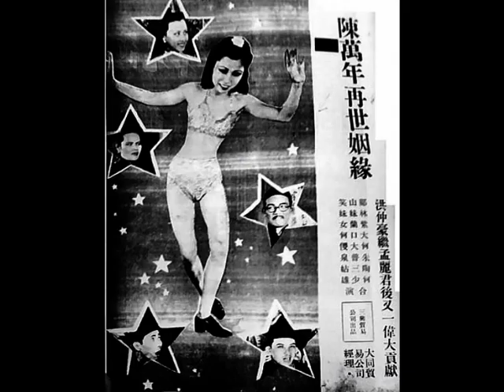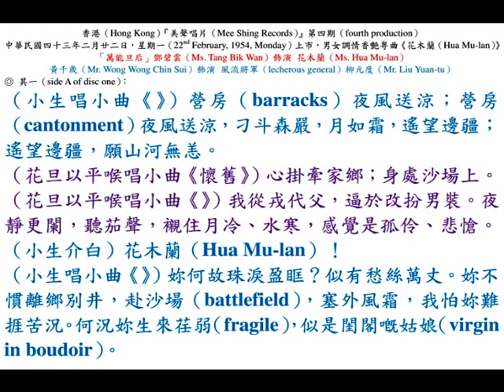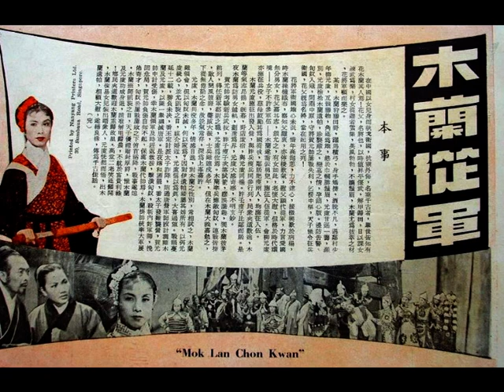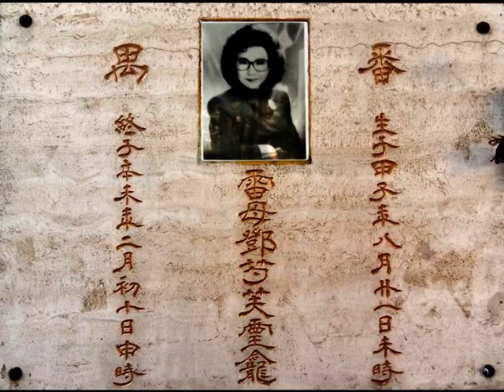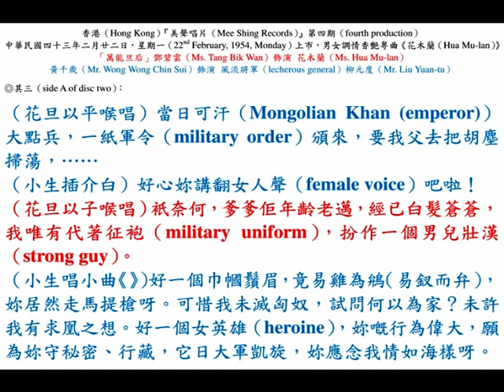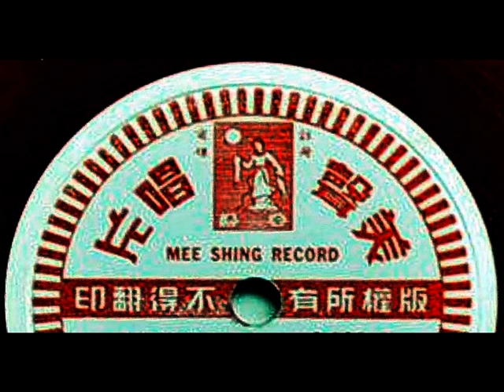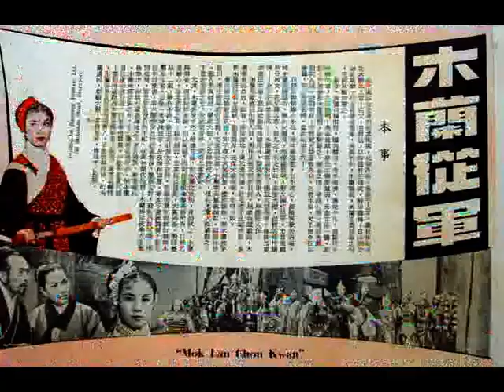「萬能旦后」鄧碧雲、黃千歲《花木蘭（Hua Mu-lan）》，中華民國四十三年『美聲公司（Mee Shing Records）』第四期（fourth production）。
◎中華民國四十三年二月廿二日，星期一（22nd February, 1954, Monday），香港（Hong Kong）『美聲公司（Mee Shing Records）』第四期（fourth production）新唱片上市，各唱片公司均有代售。
『美聲公司（Mee Shing Records）』主人：李就勝、呂重德。
李志興監製；黎寶銘、羅寶祥、黃大任、姜貴恩策劃。
英屬南洋群島總代理『義發唱片行』

★粵曲（Cantonese opera songs）：
（壹）梁醒波、羅麗娟《來路狀元》二張（two gramophone records）；
（貳）石燕子、陳露微《一載姻緣》二張（two gramophone records）；
（叁）小芳艷芬、繆啟元、新紅線女《新西廂》二張（two gramophone records）；
（肆）何非凡、羅麗娟《黑獄斷腸歌》之《相會》二張（two gramophone records）；
（伍）梁無相《夜弔秋喜》二張（two gramophone records）；
（陸）許英秀、黃金愛《十載繁華夢》二張（two gramophone records）；
（柒）黃千歲、鄧碧雲《花木蘭》二張（two gramophone records）；
（捌）小何非凡、新紅線女《昭君出塞》二張（two gramophone records）；
（玖）任劍輝、芳艷芬《一年一度燕歸來》二張（two gramophone records）。

★粵語電影插曲（Cantonese movie hits）：
（壹） 小芳艷芬《荷花香》；鄧慧珍《好春光》；
（貳） 黃金愛《紅燭淚》；霍雲鶯《春之誘惑》；
（叁）小芳艷芬《唔嫁》主題曲；譚佩蓮《派糖歌》；
（肆）李慧《誰憐閨裏月》；霍雲鶯《海國夕陽西》；
（伍）譚倩紅《絲絲淚》；新紅線女《我愛你的心》；
（陸）露敏《愁溯》；薇音《中秋月》。

 ★音樂譜子（music）：
（壹）中樂合奏（Chinese music band）《中華之夜（支那の夜）》、《走馬》；
（貳）口琴合奏（harmonica band）《凱旋進行曲》、《農家樂》。

◎中華民國四十六年五月廿五日，星期六（25th May, 1957, Saturday）起在香港『金陵戲院』、『國民戲院』、『金華戲院』、『新世界戲院』、『新舞臺戲院』，五院隆重獻映；『國際戲院』及『金聲戲院』明天（26th May, 1957, Sunday）加入，七院啟用全景大銀幕！不讓「新藝綜合體（Cinema Scope by 20th Century Fox in 1953）」、「超視綜藝體（Vista Vision by Paramount Pictures in 1954）」專美於前，凡我國人，先睹為快！場面加倍偉大，遠近玲瓏，視覺深度立體！中國電影第一部綜合「闊鏡頭」攝製成功鉅片！『國家製片廠』榮譽出品「偉大綜合體電影」《木蘭從軍》，家傳戶誦的，轟動影壇的，好故事！好映畫！代父從軍，大破番兵，百戰榮歸，喜締良緣。鄺贊監製；楊工良、鄺光導演；鄺寧技術；吳一嘯作曲；鄧碧雲、羅劍郎、譚蘭卿、劉克宣、許英秀、少新權、張醒非領銜主演。

◎影畫戲《木蘭從軍》本事：
在中國（China）以女兒身而執戈衛國，抗禦外侮，名垂千古者，舉世皆知有花木蘭（鄧碧雲飾演）其人焉！花父（張生飾演）名將也，以是值昇平偃武，解甲歸田，日以課女練武為樂，村女從遊者雲集，英風勃勃，不讓鬚眉，木蘭尤為拔萃之材，花將軍顧而樂之。
    木蘭、元度應徵出發入營，與胖兵（譚蘭卿反串飾演）、瘦兵（許英秀飾演）同參行列，民眾夾道歡送，木蘭等氣志昂揚，既暮，野店度宿，與元度同榻，胖子、瘦子比鄰而居。是夜木蘭為防男女越軌，劃蓆為界，元度大感其惑， 不明玄妙。
    賀元帥考驗新兵武技，胖子、瘦子次第試箭，謬誤諧趣，獨木蘭拔茅前列，得任新軍都尉之職，元度為佐焉。木蘭率兵應敵匈奴，連戰皆捷，敵人聞風披靡，聲威大振，士兵雖遠戌多年，但在木蘭大義嘉勉之下，從無倦勤之念，故銳氣常存，深為上峰嘉許。
    元度、木蘭共役多年，情感日進，對木蘭之性別，常相試之，木蘭雖領會，但以匈奴未滅，何以家為？因對伊遺帕諉屬其姊（許瑩英飾演）所有，以弭元度疑心，並允凱旋之日，媒介婚迓，元度信以為真，大喜過望。戰禍蔓延十二載，勝負未決，番王（張醒非飾演）定計派太子詐降，賄通唐營軍師（劉克宣飾演）設計調離木蘭及元度，以圖一舉殲滅唐軍。是夜媾和宴罷，番太子發難襲營，賀元帥中計受傷，幸木蘭領軍及時趕返救援，擊潰匈奴，殺斬內奸軍師，挽回危局，賀元帥負傷自知不起，保薦木蘭代帥焉。木蘭掛帥統率大軍展佈奇才，匈奴於屢戰屢敗之下俯首降，戰事遂熄。木蘭班師凱旋之日，天子優禮贈封厚爵，惟木蘭及元度功成身退，請准解甲歸農，不躭於富貴利祿！鄉民夾道歡迎木蘭重歸故里，高堂二老笑逐顏開，木蘭復易女兒裝出唔眾人，元度恍然而悟，出木蘭遺帕，相顧大慰，遂締結良緣，傳為千古佳話。

◎香港（Hong Kong）『美聲唱片（Mee Shing Records）』第四期（fourth production）留聲唱片（gramophone records），中華民國四十三年二月廿二日，星期一（22nd February, 1954, Monday）上市，男女調情香艷粵曲《花木蘭（Hua Mu-lan）》，「萬能旦后」鄧碧雲（Ms. Tang Bik Wan）飾演 花木蘭（Ms. Hua Mu-lan）；黃千歲（Mr. Wong Wong Chin Sui）飾演 風流將軍（lecherous general）柳元度（Mr. Liu Yuan-tu）。

◎ 其一（side A of disc one）：
（小生唱小曲《武西廂》）營房（barracks）夜風送涼；營房（cantonment）夜風送涼，刁斗森嚴，月如霜，遙望邊疆；遙望邊疆，願山河無恙。
（花旦以平喉唱小曲《懷舊》）心掛牽家鄉；身處沙場上。
（花旦以平喉唱二簧）我從戎代父，逼於改扮男裝。夜靜更闌，聽茄聲，襯住月冷、水寒，感覺是孤伶、悲愴。
（小生介白）花木蘭（Hua Mu-lan）！
（小生唱長句二簧）妳何故珠淚盈眶？似有愁絲萬丈。妳不慣離鄉別井，赴沙場（battlefield），塞外風霜，我怕妳難捱苦況。何況妳生來荏弱（fragile），似是閨閣嘅姑娘（virgin in boudoir）。

◎ 其二（side B of disc one）：
（小生唱長句二簧）而且妳麗質天生，似是嫦娥（Chang O）下降。
（花旦以平喉唱爽中板）言辭輕薄，太荒唐！份屬同袍（fellow）應禮讓，豈容侮辱，信口雌黃！
（花旦以平喉唱滾花）我勇冠三軍，誰不讚我英雄好漢？
（小生唱長句滾花）妳確英雄漢；英雄漢呀，苦戰沙場（battlefield），聲威壯。可惜有時舉動似姑娘，一見妳香汗淋漓粉面上，征袍（military uniform）透出陣陣女兒香呀。
（小生唱滾花）花木蘭（Hua Mu-lan）妳顛倒雌雄，我經已瞭如指掌。
（花旦以平喉數白欖）喂，您癲（crazy）定戇（fool）呀？您癲（mad）定戇（stupid）呀？食嘢可以亂咁嚟咋，啲說話要想過，至好講呀。
（小生數白欖）妳夠膽就除咗件白襯衣（white underwear）呀嗱！
（花旦以平喉數白欖）唔除又點樣呀？
（小生數白欖）我要妳除咗嚟睇過。
（花旦以平喉數白欖）喂…喂…摸吓，都當您偷薑呀！喂…咪喐手。
（小生唱滾花）我稟知元戎（commander-in-chief），將妳來檢驗，要妳出醜當堂，牽征衣（military uniform）進後營。
（花旦以平喉唱沉腔花）哎吔吔，待我而言明真相呀。
（花旦以平喉唱乙反中板）還望您海量汪涵，憐我孝思一遍，莫將秘密（secret）宣揚（publicizing）。

◎其三（side A of disc two）：
（花旦以平喉唱乙反中板）當日可汗（Mongolian Khan (emperor)）大點兵，一紙軍令（military order）頒來，要我父去把胡塵掃蕩，……
（小生插介白）好心妳講翻女人聲（female voice）吧啦！
（花旦以子喉唱乙反中板）衹奈何，爹爹佢年齡老邁，經已白髮蒼蒼。
（花旦以子喉唱滾花）我唯有代著征袍（military uniform），扮作一個男兒壯漢（strong guy）。
（小生唱反線中板）好一個巾幗鬚眉，竟易雞為鴘（易釵而弁），妳居然走馬提槍呀。可惜我未滅匈奴，試問何以為家？未許我有求凰之想。好一個女英雄（heroine），妳嘅行為偉大，願為妳守秘密、行藏，它日大軍凱旋，妳應念我情如海漾呀。

◎ 其四（side B of disc two）：
（花旦以子喉唱小曲《》）令我內心花放，惟盼得您原諒，名花遠征暗傷，無非憐父危況。披甲馳騁，烽煙掃蕩，高奏凱歌歸鄉，君您還要英勇奮強，決心殲敵志剛，耀武劍影刀光，旗幟彪壯明亮，雄心奮起殺敵將，狼煙消，我重現紅粉相。
（小生唱二簧）但願良緣天注定，今夜誓永難忘，聊借星月為盟，為證我癡心無別向，它日凱歌齊奏，我哋共訂鳳凰。對此絕世奇花。
（小生唱滾花）禁不住情懷蕩漾呀。
（花旦以子喉唱滾花）倥傯戎馬，仲要馳騁疆場（battlefield），兒女私情，現在都不宜多講。
（小生唱滾花）我惟有謹從嬌命，與妳共返營房（barracks）。